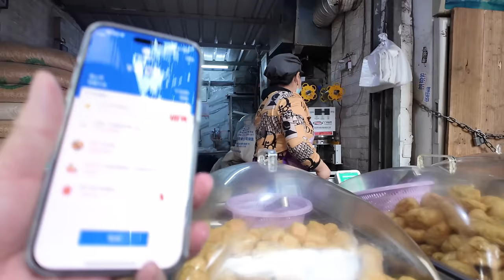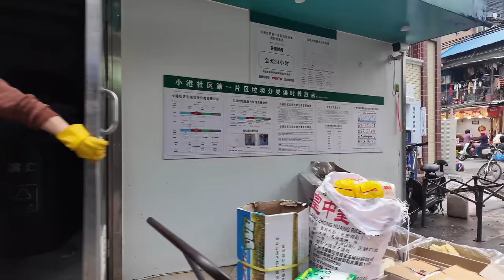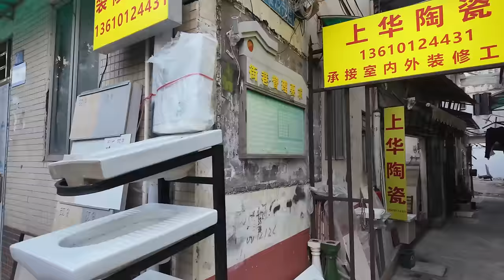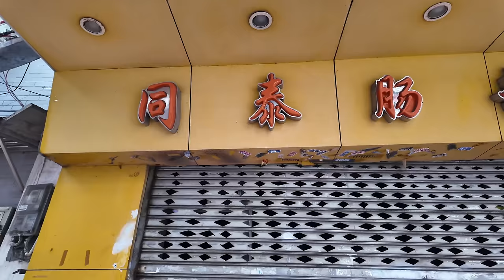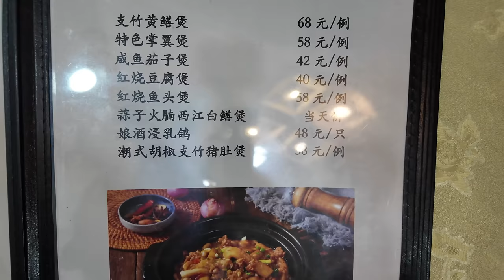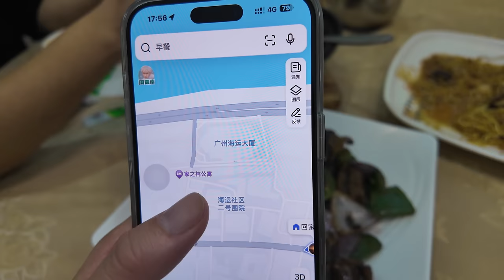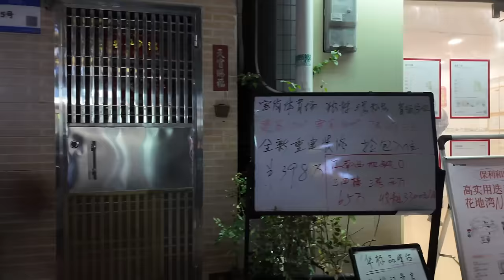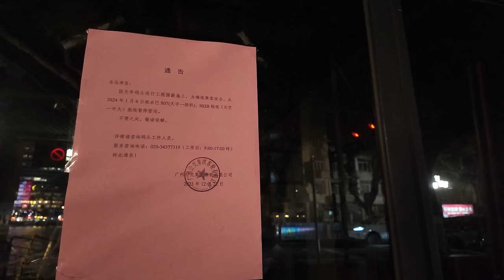廣州！海珠區！40老字號！老店！米其林！大排檔！粵菜飯店！3人消費170元！市場買菜！美食推薦！旅游攻略！酒店價格！4K！煎麵！乳鴿！黃鱔！不得了！Canton Food Tour｜GuangZhou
餐厅名称：梁家菜館(南華東路店)
餐厅地址：廣州市海珠區南華東路683號
餐厅消费：韭黃肉絲煎面 ¥48，啫乳鴿 ¥48，豉椒炒黃鱔 ¥68

Chapters:
00:00 Intro
00:28 海珠區/市二宮/富基廣場/小港路市場實況
04:24 海珠區舊建築/小港路市場/附近裝修用品批發市場
13:41 南華東路騎樓街/美食推薦
16:48 梁家菜館/讀餐牌時間
21:00 韭黃肉絲煎麵/啫乳鴿/豉椒炒黃鱔
32:40 紡織碼頭/濱江中路/附近美食推薦
43:03 海珠橋燈飾/海珠廣場地鐵線圖
47:01 Ending